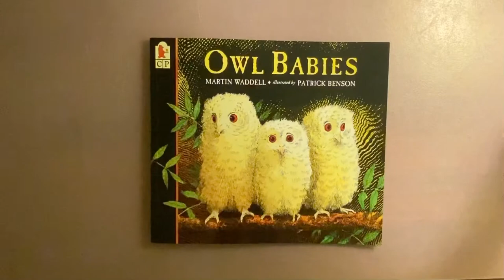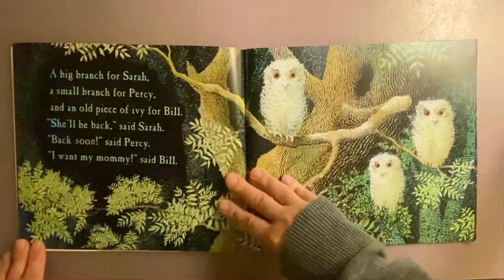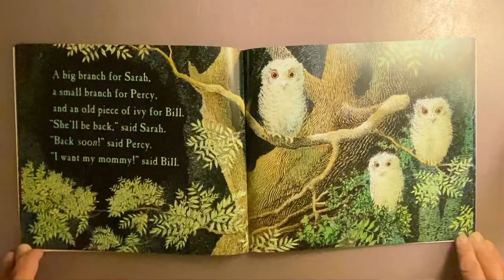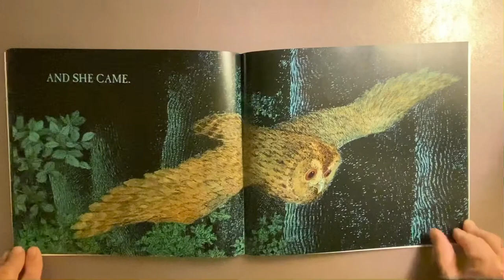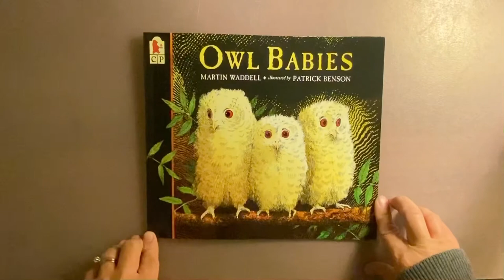Owl Babies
Martin Wadell and Patrick Benson